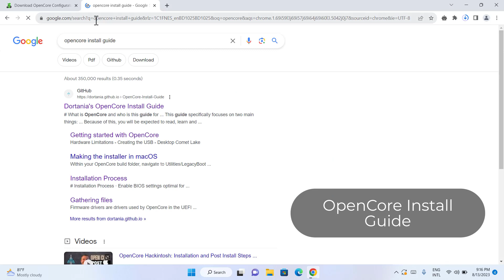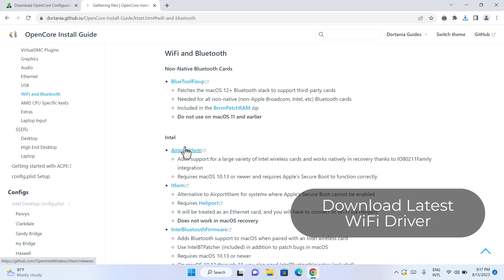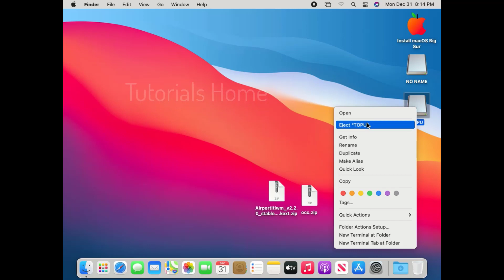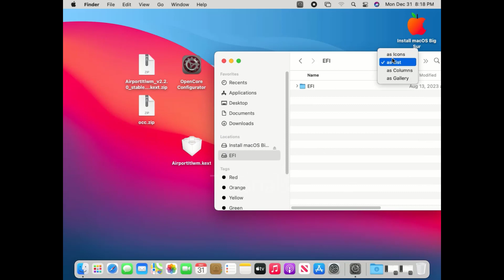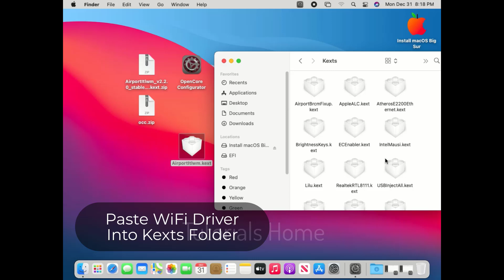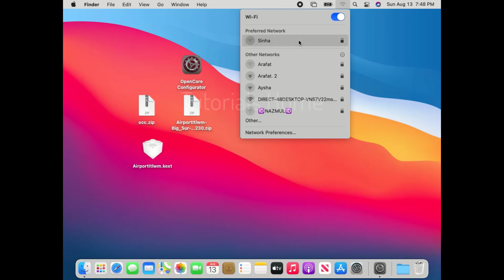how to fix intel wifi and bluetooth on macos big sur hackintosh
Let's try how to fix intel wifi and bluetooth on macos big sur hackintosh. Fix your macOS WiFi driver on windows desktop pc / laptop. Hope you enjoy it!